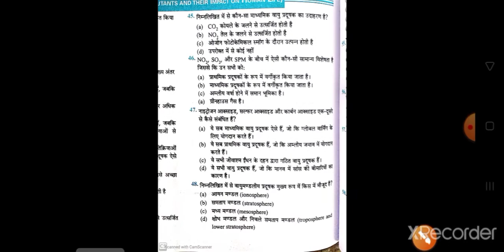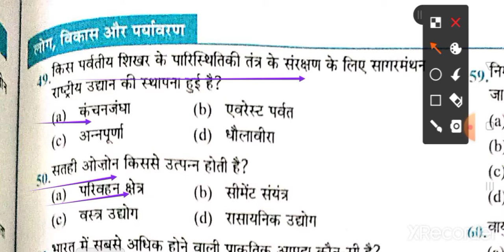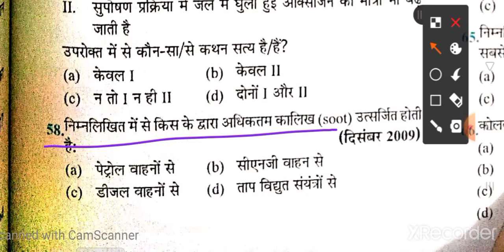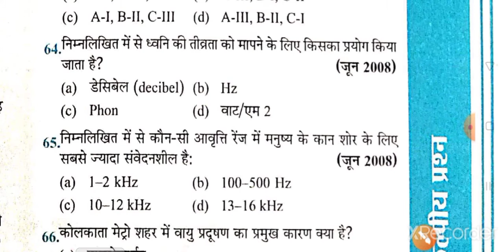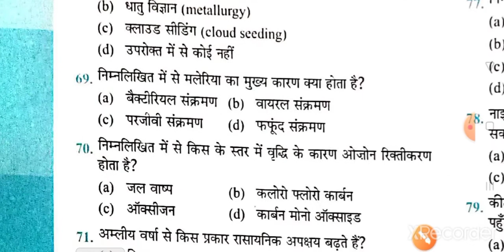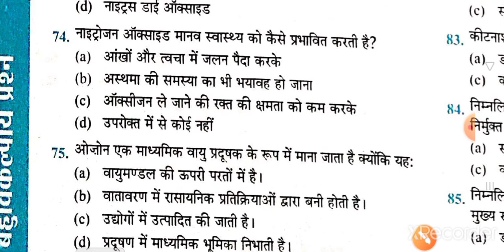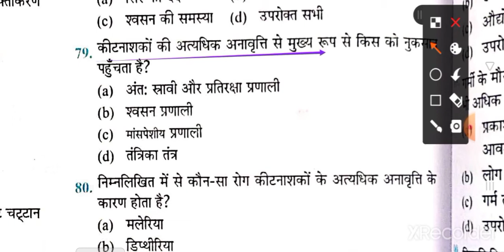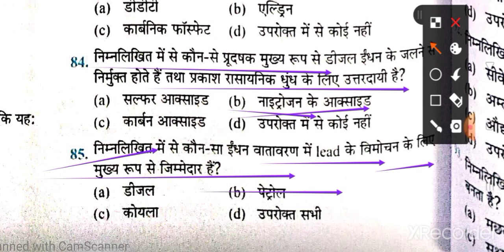UGC NET JRF Paper-1st पर्यावरण-2 ushastudypoint practice Questions-Answer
UGC NET JRF Paper-1st पर्यावरण-2